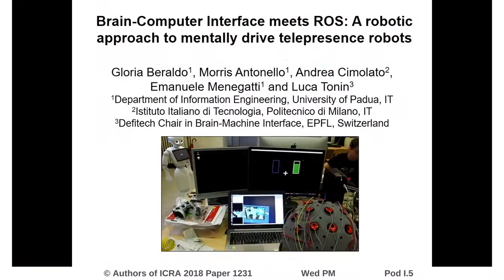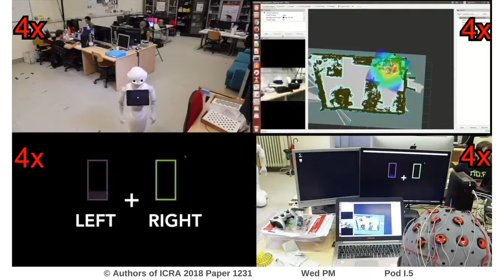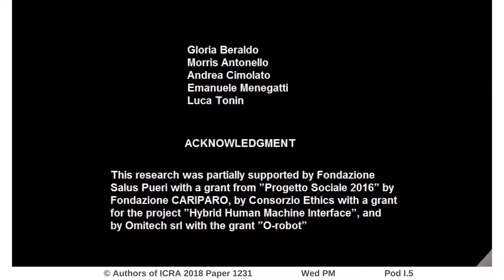Brain-Computer Interface Meets ROS: A Robotic Approach to Mentally Drive Telepresence Robots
Interactive Session Wed PM Pod I.5
Authors: Beraldo, Gloria; Antonello, Morris; Cimolato, Andrea; Menegatti, Emanuele; Tonin, Luca
Title: Brain-Computer Interface Meets ROS: A Robotic Approach to Mentally Drive Telepresence Robots

Abstract:
This paper shows and evaluates a novel approach to integrate a non-invasive Brain-Computer Interface (BCI) with the Robot Operating System (ROS) to mentally drive a telepresence robot. Controlling a mobile device by using human brain signals might improve the quality of life of people suffering from severe physical disabilities or elderly people who cannot move anymore. Thus, the BCI user can actively interact with relatives and friends located in different rooms thanks to a video streaming connection to the robot. To facilitate the control of the robot via BCI, we explore new ROS-based algorithms for navigation and obstacle avoidance in order to make the system safer and more reliable. In this regard, the robot exploits two maps of the environment, one for localization and one for navigation, and both are used as additional visual feedback for the BCI user to control the robot position. Experimental results show a decrease of the number of commands needed to complete the navigation task, suggesting a reduction users cognitive workload. The novelty of this work is to provide a first evidence of an integration between BCI and ROS that can simplify and foster the development of software for BCI driven robotics devices.